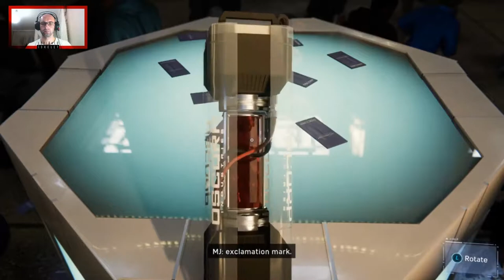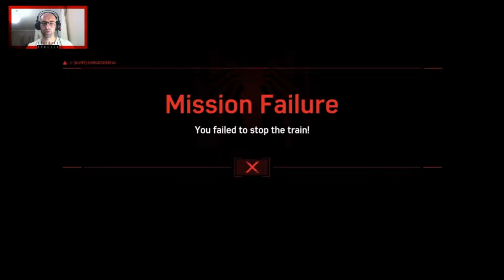Bombacı Mülayim miyim ben beyaa! | MARVEL SPIDER-MAN | PS4 | #20